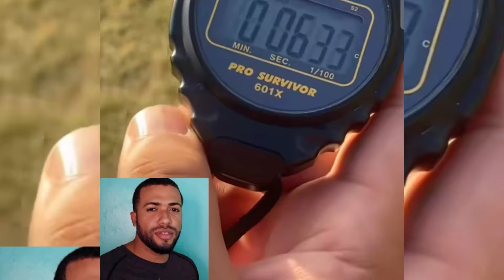JHOSTIN GENAO / 2024-2025